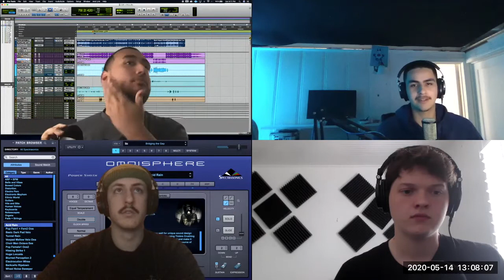Episode 16: How To Network In The Music Industry (Pt.2) - TheRoughMixPodcast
This episode is us adding onto what was already a previous episode about the same topic where we though we'd give put some more tips we have learned over the past 8 months since we last dropped the first part. We talk about how to discover people on soundcloud, the benefits of having all social medias. How to discover artists on instagram and really making the most out of the tag searches. We all hope you could find something of use as we hope in every episode. As always stay consistent grind and work towards your dreams, because anything in life you can achieve as long as you work for it.

Also comment what other topics you want us to discuss.